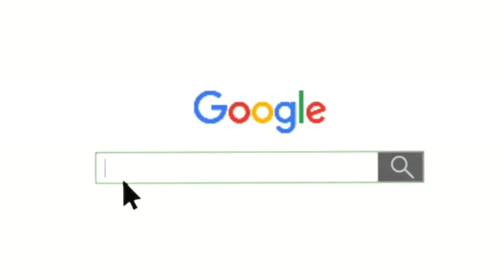DETAILED LIKE NO OTHER !! Bleaching, Plucking, install & Removal! 13X6 CURVED SIDE Part I Vshow hair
Wig sales page - @CAwigss
Personal instagram- @holaa_caro
PRODUCTS USED:
Hair bleach: BLONDE EXPRESS BLEACH
20 volume developer
Fanola No Yellow and No Orange Shampoo Package, 350 ml
Revlon Men's Series Slant Tip Tweezer, Stainless
Edge control: eco styler
hair spray; PINK shine + hold spray
hair wax: She Is Bomb Collection Hair Wax Stick
 Maybeline Fit me foundation: Warm coconut
LACE SPRAY- EBIN lace spray in red
STYLING MOOUSE- NAIROBI WRAPP IT AND SHINE FOAM
EVA NYC PRIMER

★★★★★★★★★★★★★★★★★★★VSHOW HAIR★★★★★★★★★★★★★★★★★★★
Hair Deets: 30”,13x6 Lace Frontal, 250% Density

Stalk with VSHOW HAIR, get the newest promo info and free hair.